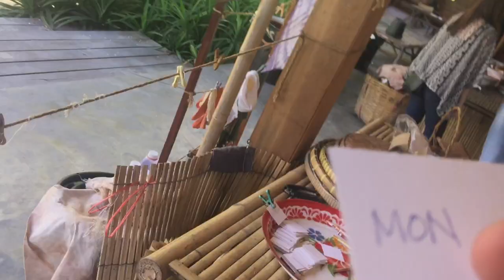Handkerchief Dye Coloring in Thailand at Sampran Riverside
Tie the cloth then dip into the coloring dye.